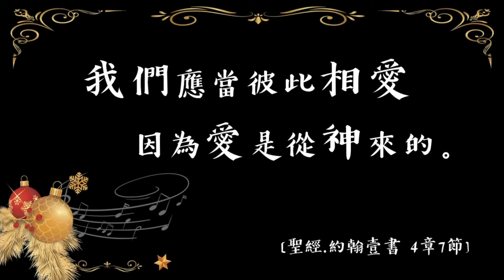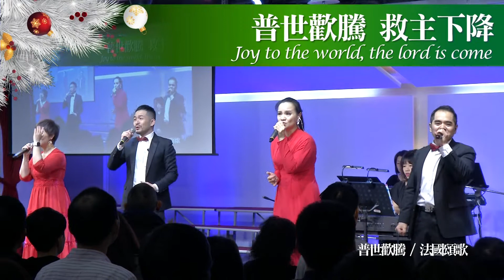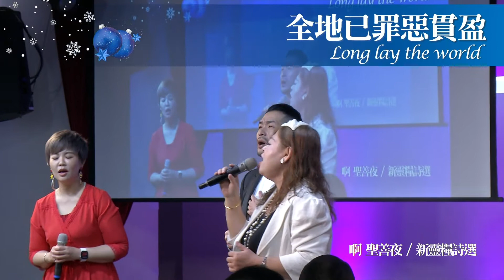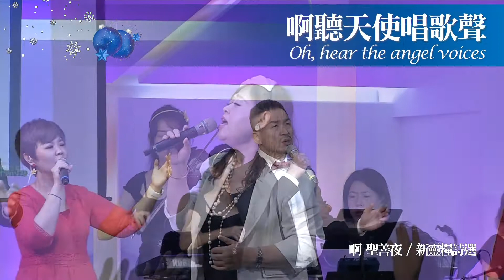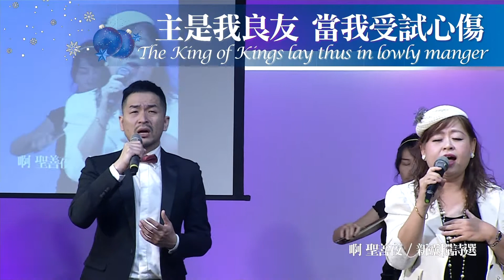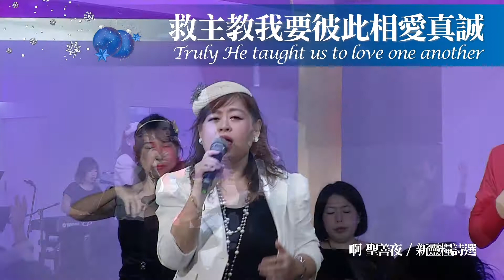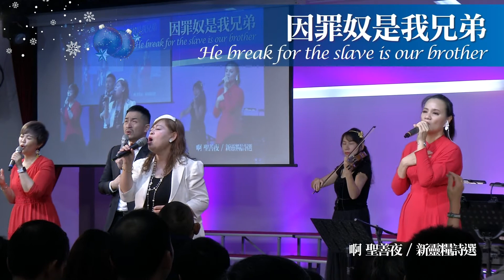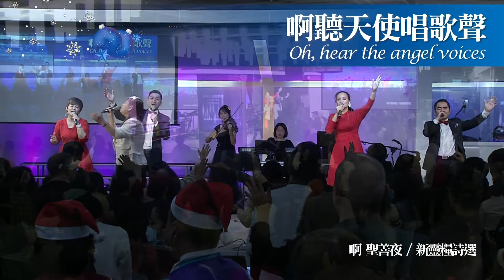【敬拜讚美】士林靈糧堂SLLLC 20191222Worshippers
🔔如果喜歡此影片請按「訂閱」可即時收到通知唷！